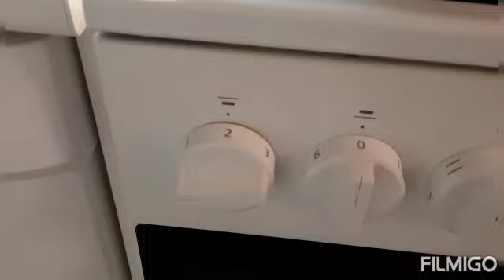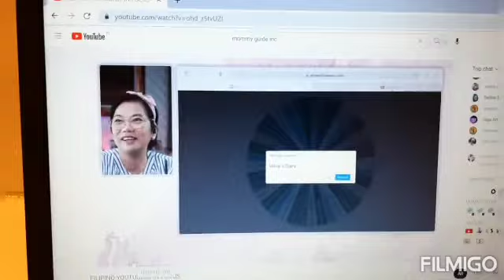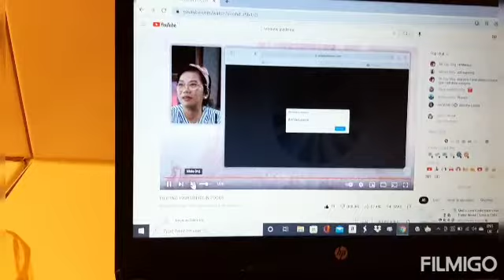Bagnet and Tokwa Plus Black rice ganito ako magluto#imariaofficial